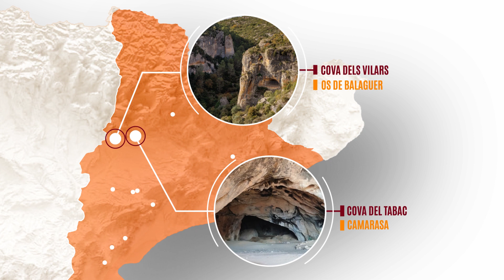L'Art Rupestre de l'Arc Mediterrani de la Península Ibèrica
El 2023 es commemora el 25è aniversari de la inclusió de l’Art Rupestre de l’Arc Mediterrani de la Península Ibèrica (ARAMPI) en la Llista del Patrimoni Mundial de la UNESCO. Amb aquest reconeixement es posava de manifest la importància i excepcionalitat d’aquestes manifestacions, que suposà l’aparició del primer art narratiu a Europa fa uns 8.000 anys aproximadament. El valor excepcional d’aquestes manifestacions i la seva localització en entorns de gran importància natural i paisatgística, converteixen tota la façana mediterrània en una pinacoteca o museu a l’aire lliure de gran riquesa cultural i natural.

L’any 1998 es van incloure en la Llista del Patrimoni Mundial 758 jaciments arqueològics amb pintura rupestre distribuïts pel vessant mediterrani peninsular, 60 d’aquests conjunts a Catalunya. Per preservar aquest patrimoni, des del Departament de Cultura es treballa en la seva documentació, investigació i conservació, i s’ha adequat per a la visita pública 25 d’aquests jaciments amb art rupestre, que es poden conèixer en visites guiades o en visites lliures seguint un itinerari senyalitzat amb panells informatius.